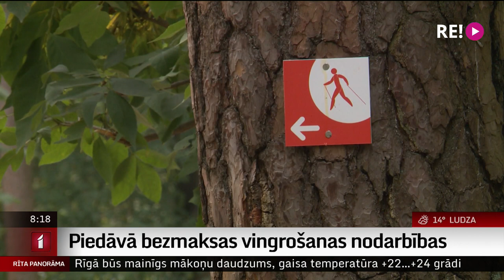Piedāvā bezmaksas vingrošanas nodarbības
Regulāra sportošana un izkustēšanās ir pamats labai veselībai, un tas ne vienmēr prasa finansiālus līdzekļus.
Kādas iespējas ir Rīgā bezmaksas piedalīties dažādās vingrošanas aktivitātēs? To devās izzināt Uldis Birziņš.